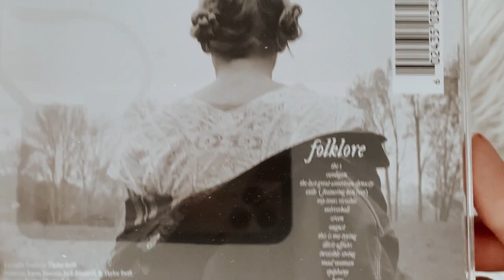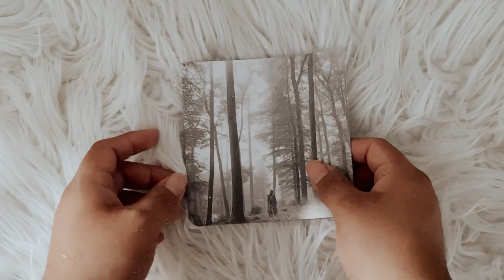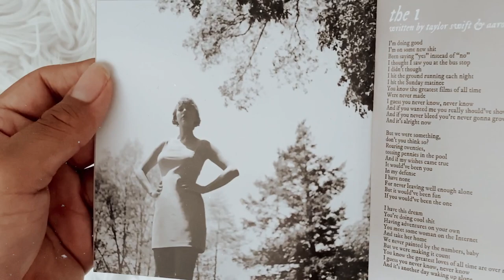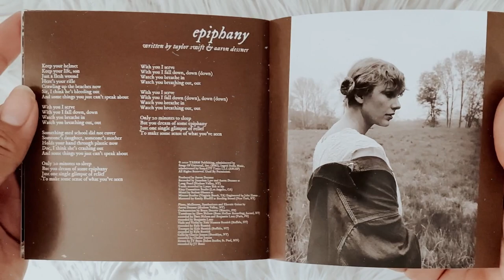taylor swift - folklore (cd unboxing)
social media ☆彡